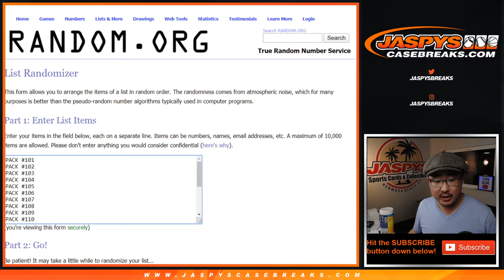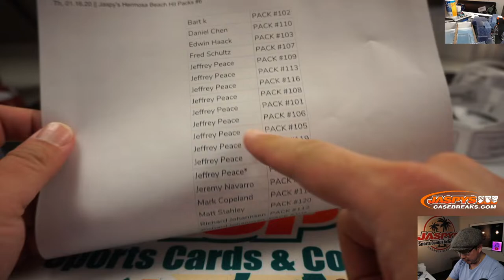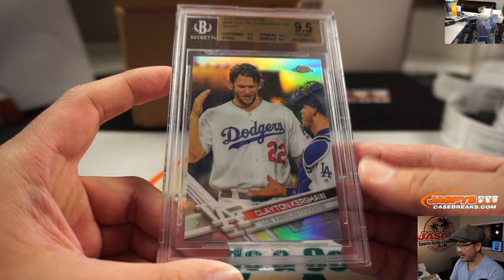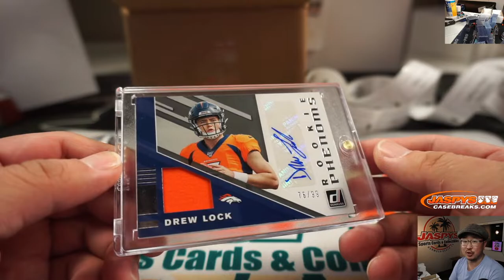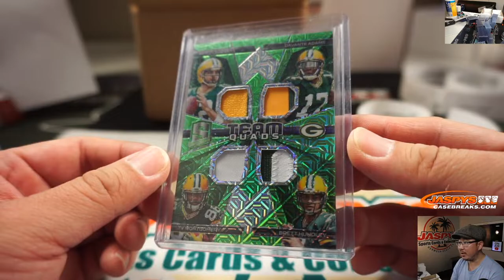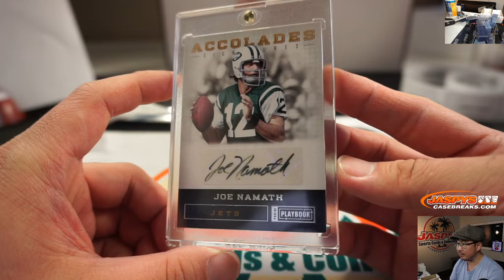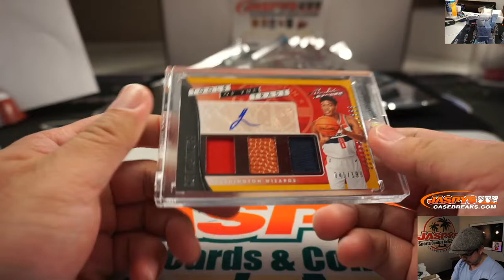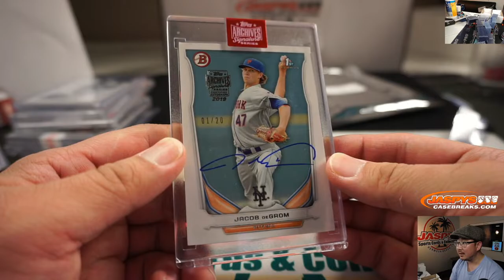Jaspy's Hermosa Beach Hit Packs Break #6